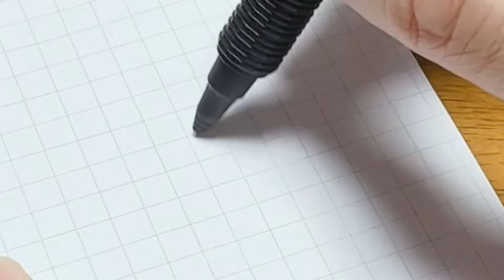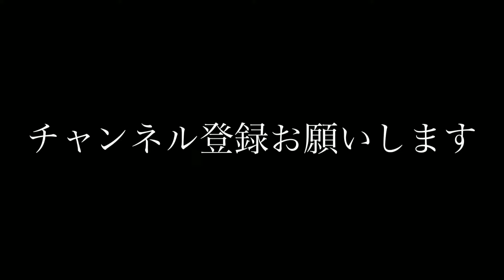【オレンズネロ】芯が出なくなったときの対処法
No.119
オレンズネロの芯が出なくなったときの簡単な直し方

Amazon オレンズネロ 0.2mm